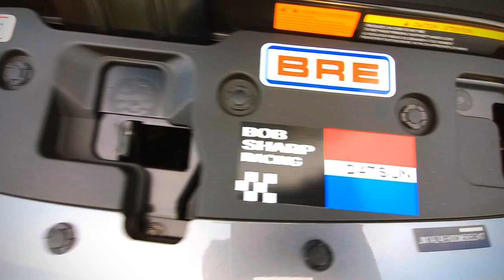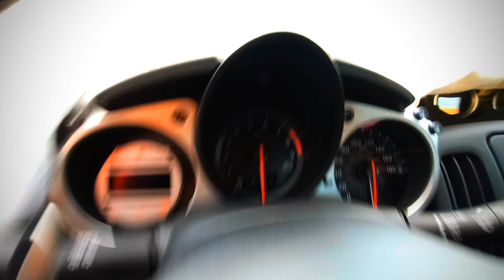ALL Original 2012 Nissan 370Z Completely Stock 3.7L V6 330HP Engine Exterior Gun Metallic/Black Int